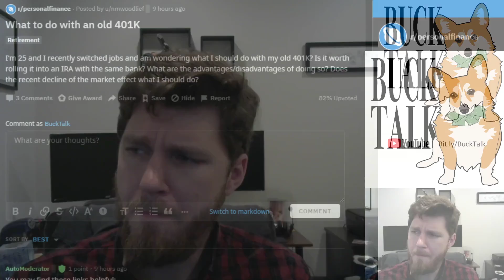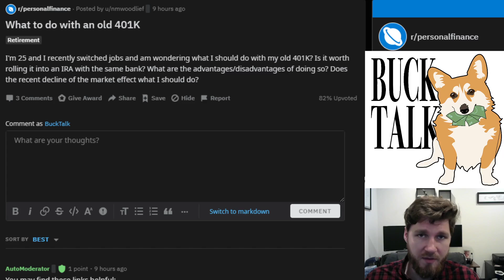What To Do With Old 401K???